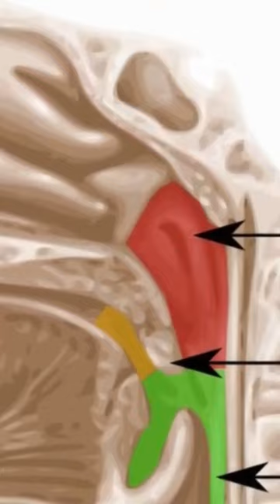Porque Homo sapiens pudo hablar